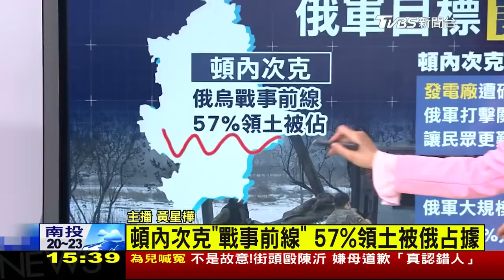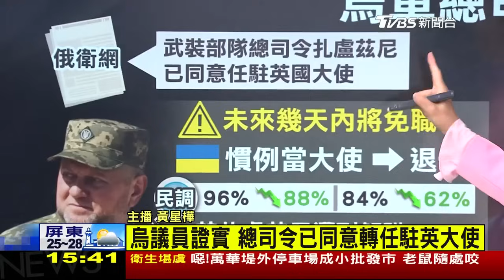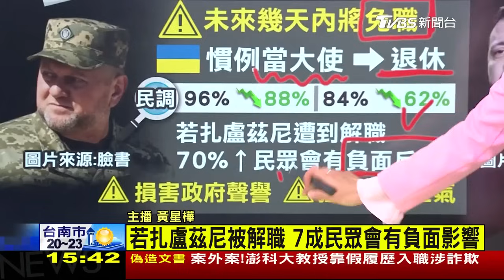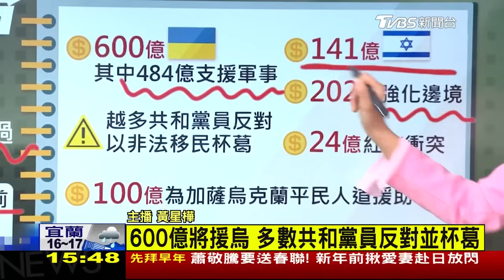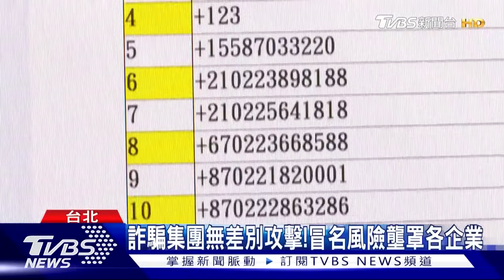烏東頓內次克挨千發砲擊 澤倫斯基:國家要重啟LIVE｜1500俄烏戰情室｜TVBS新聞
俄烏開戰將屆滿兩年，路透指出，烏東頓內次克州州長近日受訪表示，俄軍每日發射1500發至2500發砲彈和火箭，意在打擊基礎建設，讓居民難在當地過冬。不只抗俄，對內改革也列為重要議題。烏克蘭總統澤倫斯基接受專訪表示，國家需要重新啟動，會有相關的人事調整。